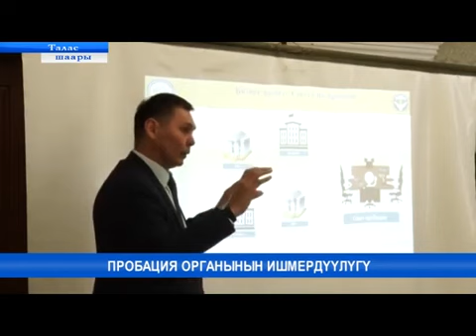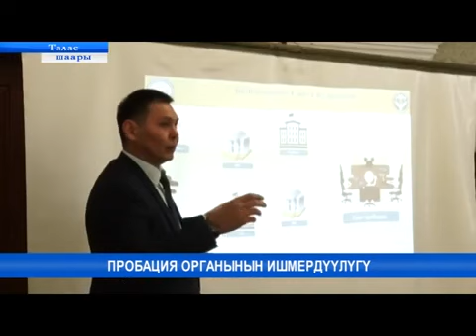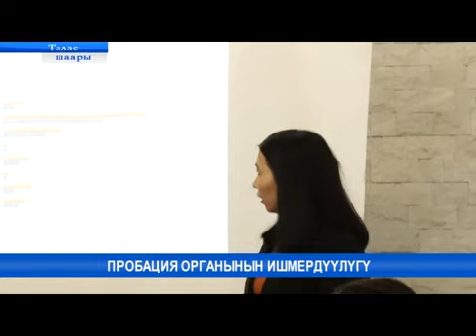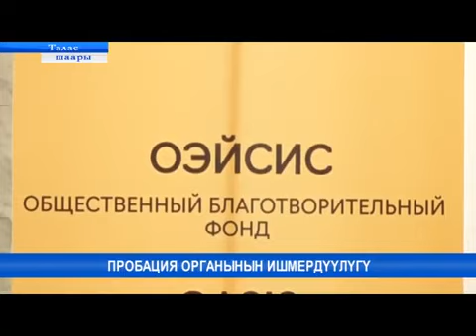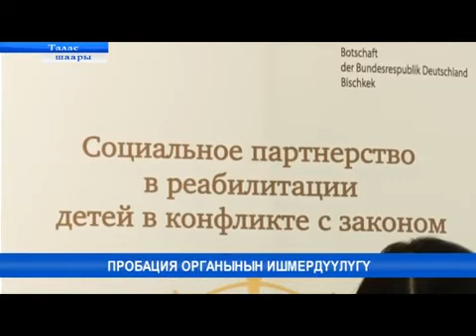Жергиликтүү мамлекеттик администрацияларга жана аймактык мамлекеттик органдарына тренинг өткөрүлдү.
✅2021-жылдын 23-декабрында Талас шаарында жергиликтүү мамлекеттик администрациялардын жана аймактык мамлекеттик органдардын өкүлдөрү үчүн Методикалык колдонмого ылайык тренинг-иш-чара өткөрүлгөн.
📊Бул окуу куралы пробация кардарларын, анын ичинде жашы жете электердин пробация боюнча кардарларын кайра коомдоштуруу жагынан, Департаменттин ишмердүүлүгү боюнча толук маалыматтын жоктугунан, Кеңештин өкүлдөрүнө, ошондой эле аймактык мамлекеттик органдарга жана жергиликтүү өз алдынча башкаруу органдарына сунушталат.
🤝 Өз кезегинде "Оазис" коомдук кайрымдуулук фондуна пробациянын кардарларын ресоциализациялоо боюнча иштелип чыккан методикалык колдонмосу үчүн жана албетте бул иш-чараларды өткөргөндүгү үчүн, ошондой эле Deutsche Botschaft Bischkek Германиянын Бишкектеги элчилигине ыраазычылык билдиребиз.